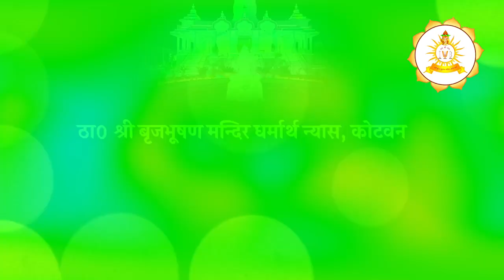बिना विचारे जो करे सो पाछे पछताय | Shri Chinmayanand Bapu ji maharaj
This is an authorised/Official Youtube Channel of Shri Madhav das Ji Maharaj (Prominently known as Moni Baba)
Shri Brijbhushan Mandir Dharmarth Nyas,
NH-19, Kotwan - 281403,
Mathura, Uttar Pradesh
India.

श्री बृजभूषण मंदिर धर्मार्थ न्यास,
एन एच 19, कोटवन- 281403
मथुरा, उत्तर प्रदेश ।

पूज्य महाराज जी द्वारा संचालित अन्य आश्रम ।

1. पुराना चना पुआ आश्रम धर्मार्थ ट्रस्ट, 237, अटल्ला चुंगी, परिक्रमा मार्ग, श्री धाम वृंदावन ।

2. श्री पंचमुखी हनुमान आश्रम, शीशम झाड़ी, ऋषिकेश ।
For any information you may contact - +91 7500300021